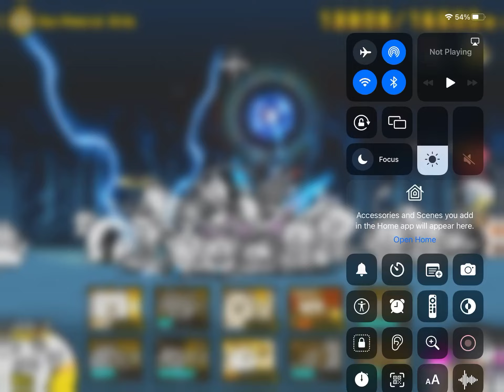Gas Powered Birds 3* No Uber/Cheese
Me when the only time I forgot to record has to be my winning run
Oh right I forgot to put levels
Ramen was like 60, Gacha SRs 55, Time Traveller like 45, Urs and Ururun 40, Soba 44, Hurricat 37